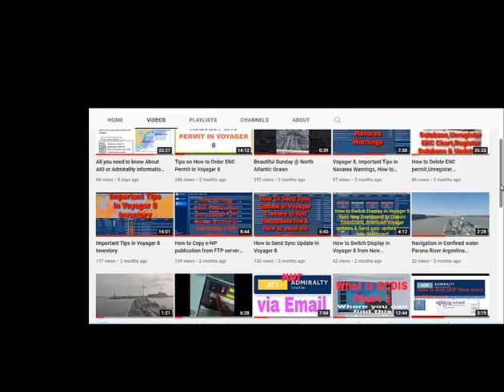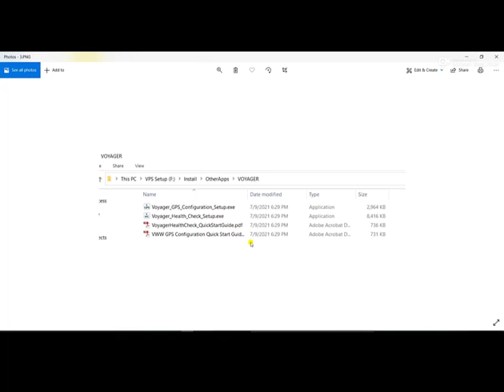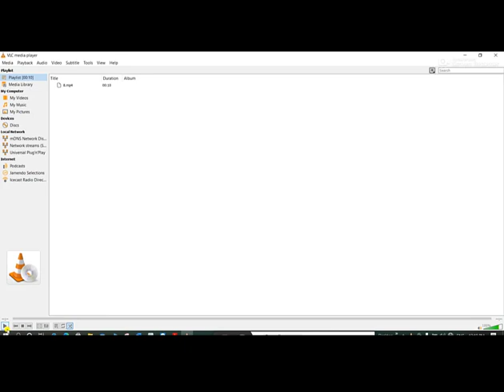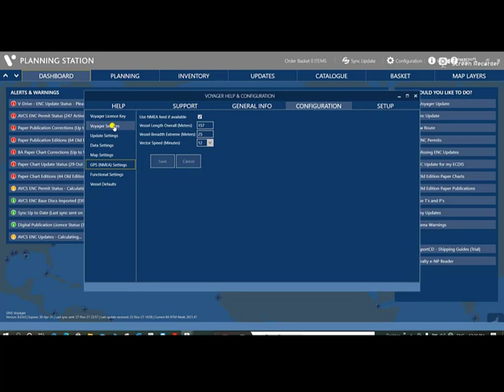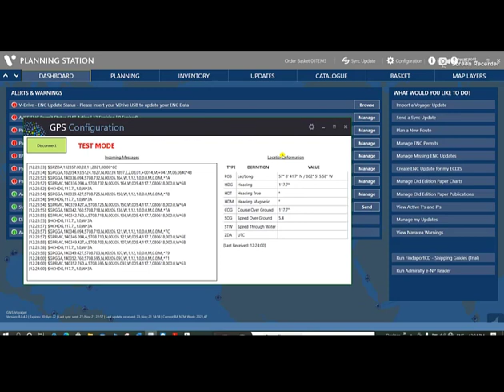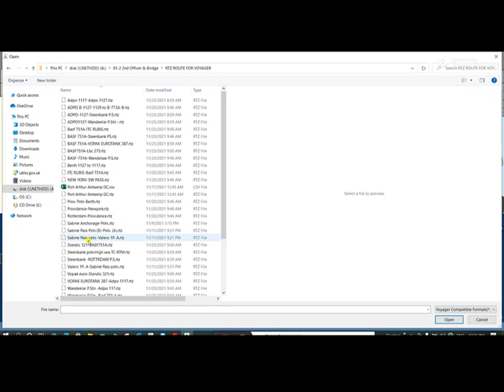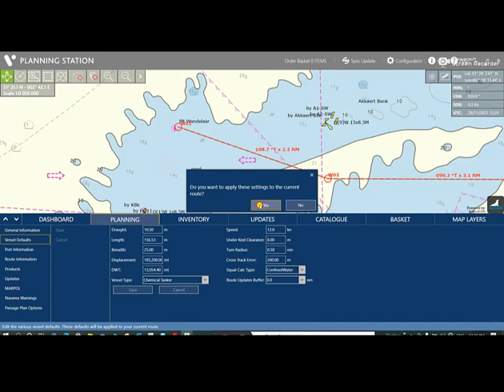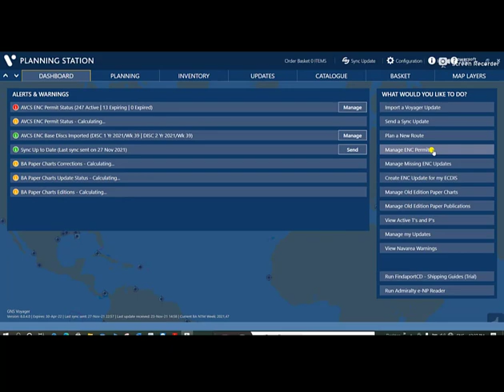Procedure how to how to use Voyager 8 in total Ecdis failure & Tips for Ordering ENC Permit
Second Mate Generation
# Voyager 8
If you Like my Video, Please don't forget to Like, Share,Subscribe to my channel at paki click na rin ang notification bell para updated ka sa mga future videos na gagawin ko

For any comments, Questions & Suggestion , send your messages in my Facebook pages